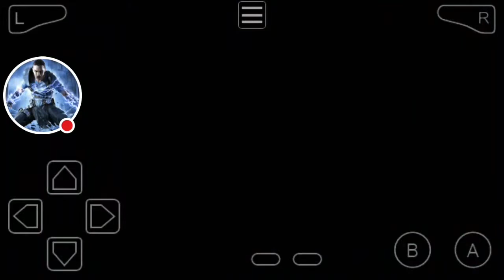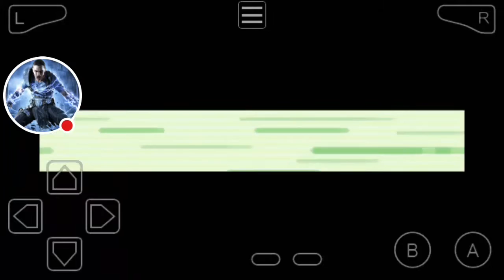Pokémon Emerald Walkthrough Pt.3 Protecting Some Goods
Part 3 of my Pokémon Emerald walkthrough, in this video I make my way through some woods and find a lost employee who gets ambushed by a lonely criminal but he stands now chance against the all powerful trainer who stands in front of him.